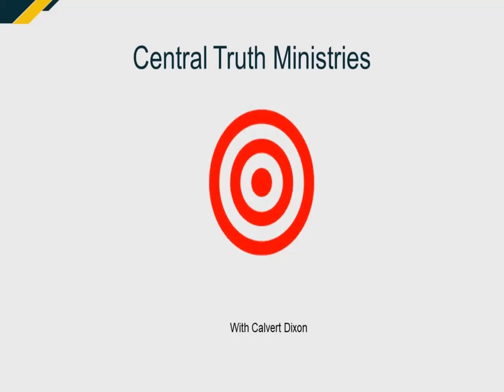Easter Message 1 1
This video is a three-part series on the 2020 Easter message. This massage centers on the Passion Week of Christ comparing it with the Jewish Passover. The first episode deals with the first three trials of Jesus before his crucifixion.